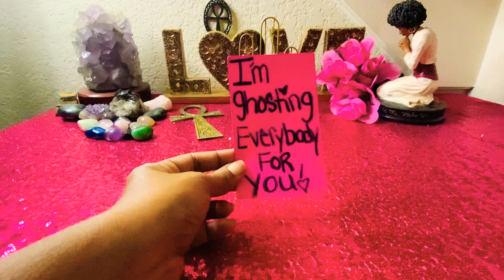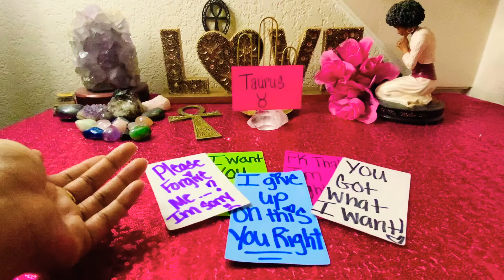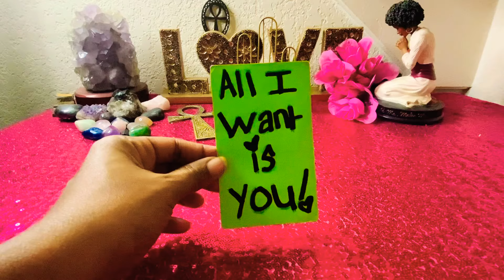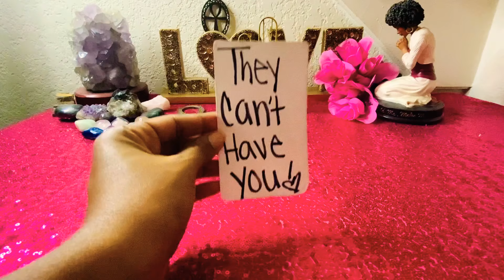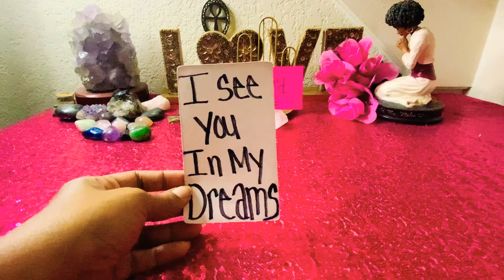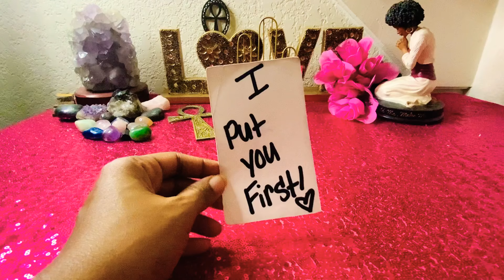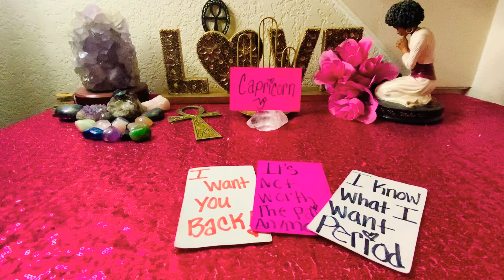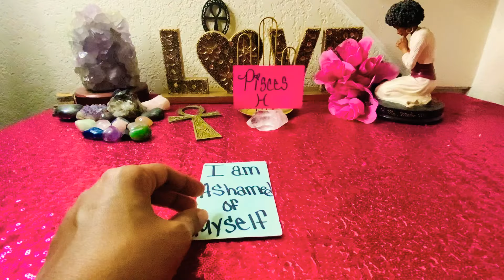ALL✨SIGNS!💕THEIR RAW TRUE🤪FEELINGS TOWARDS YOU AND WHY?🔮💕tarot